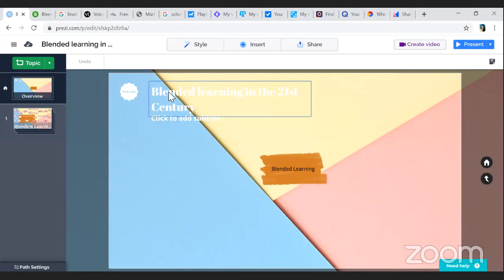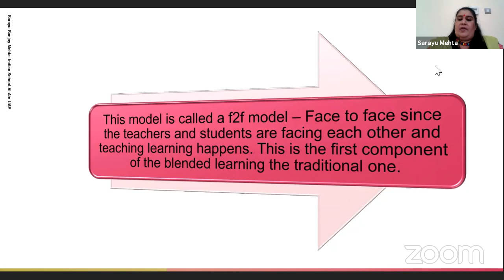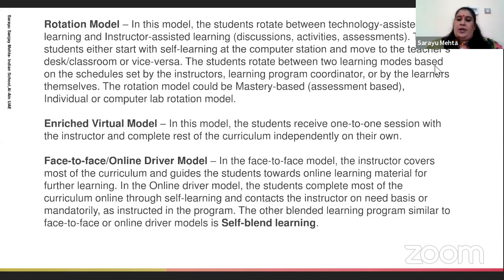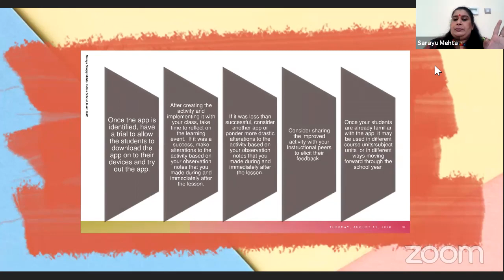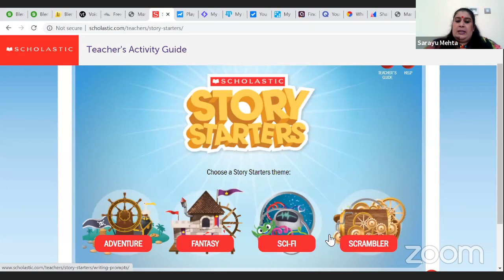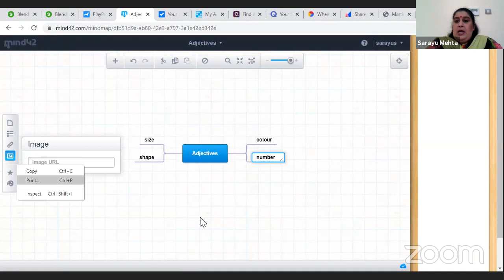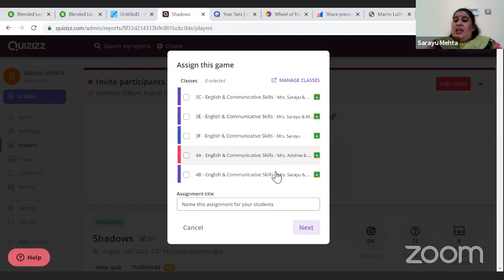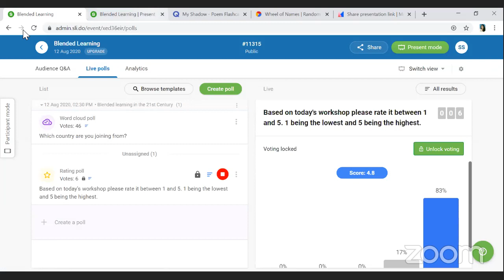MNET Webinar Series